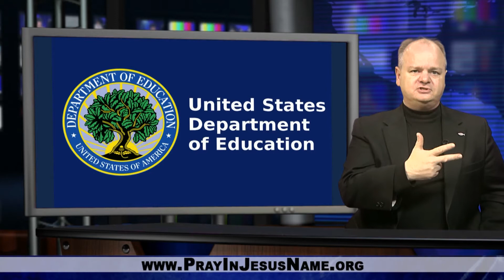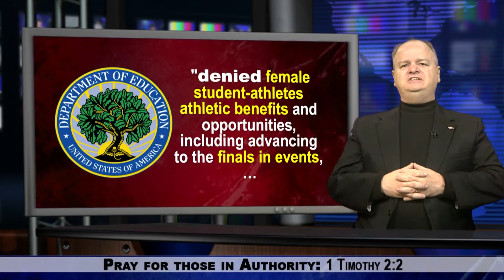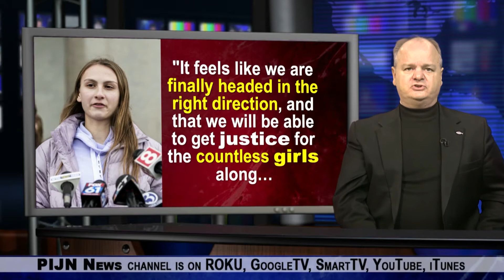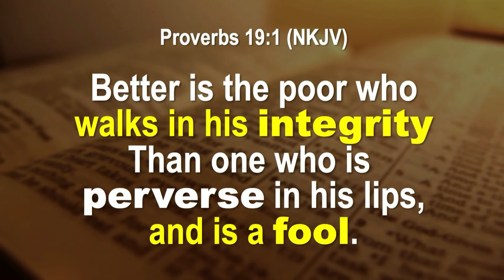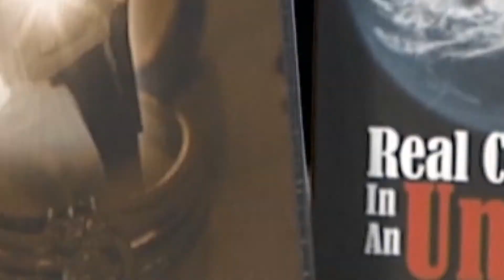Boys Can't Cheat to Compete Against Girl Athletes, Rules Trump's Education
Boys Can't Cheat Girl Athletes, Rules Trump's Education